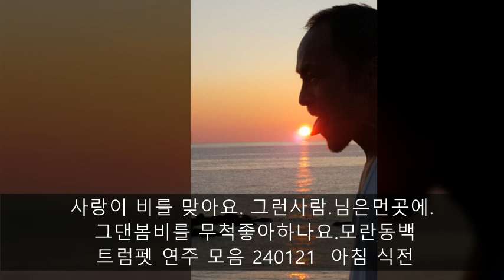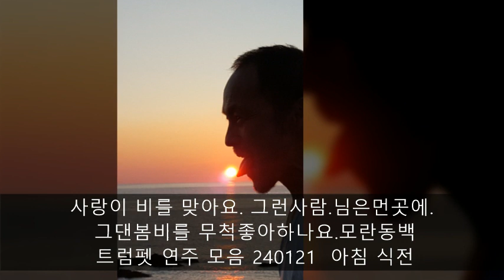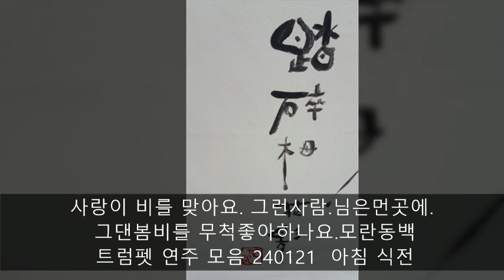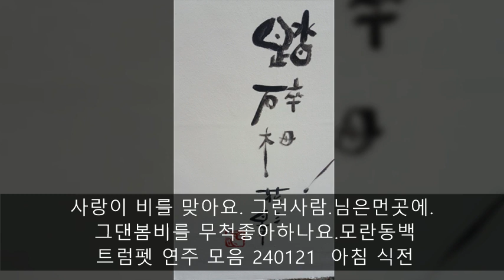트럼펫연주 모음